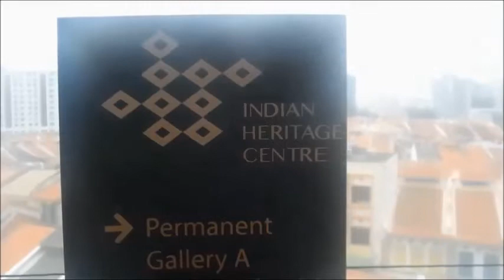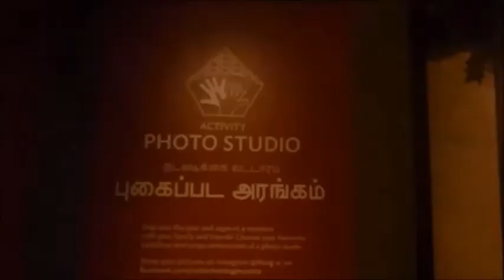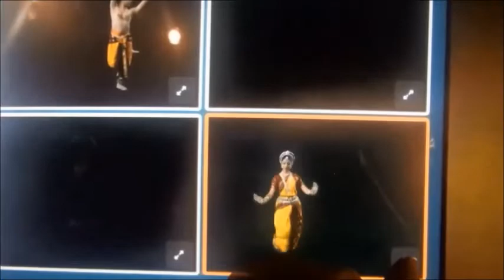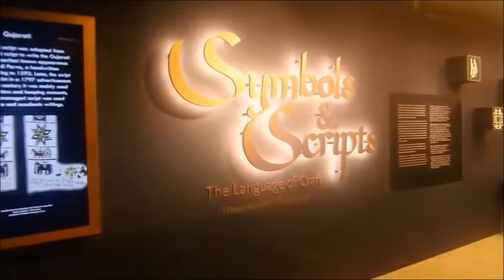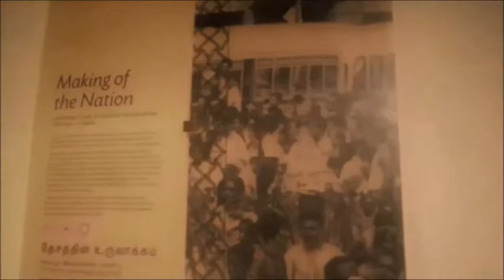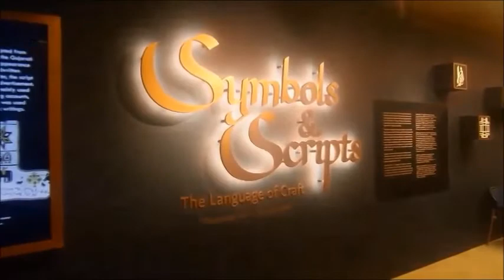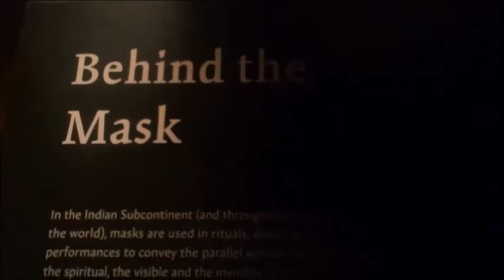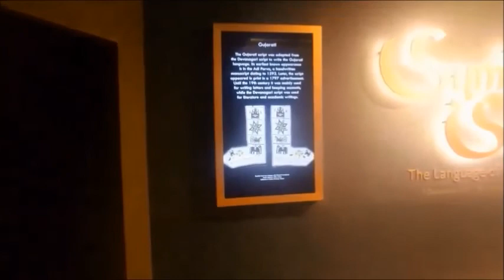India Heritage Centre SINGAPORE พาเที่ยวอินเดียเฮริเทจสิงคโปร์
The Indian Heritage Centre is a cultural centre and museum in Singapore that showcases the culture, heritage and history of Indian Singaporeans. Located at the Campbell Road thoroughfare in the Little India precinct, the 3,090 square metres (33,300 sq ft) centre was launched on 7 May 2015